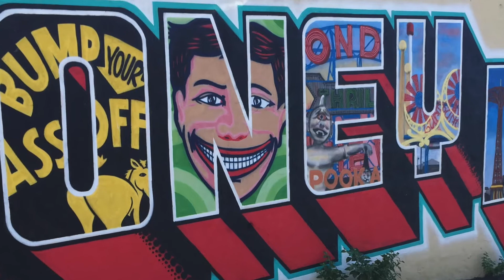English on the Go! USA🇺🇸CONEY ISLAND, NYC🎡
Join me as I teach you English on the go. In this series I'll take you to many cool places in the USA and guide you through the English experience.